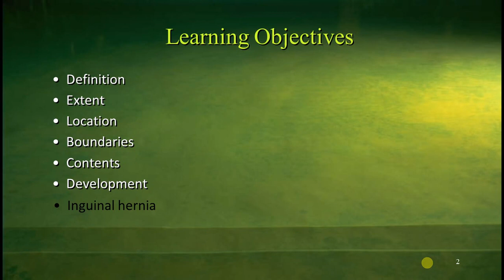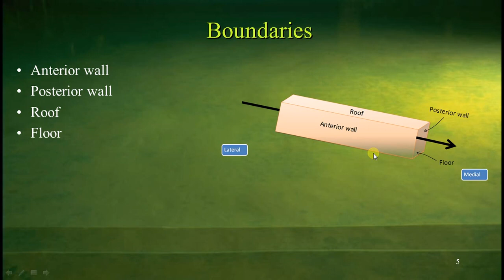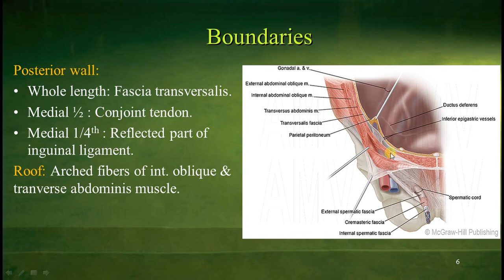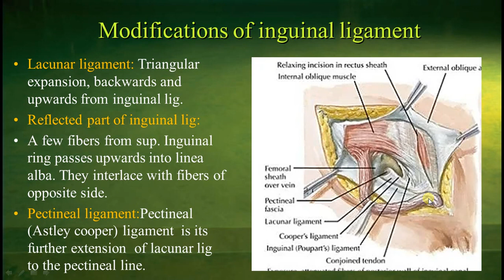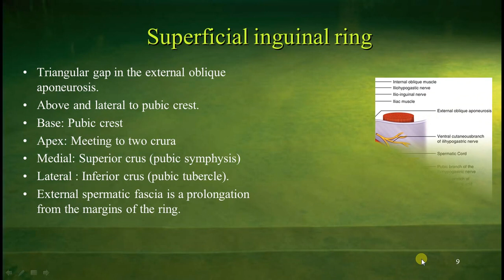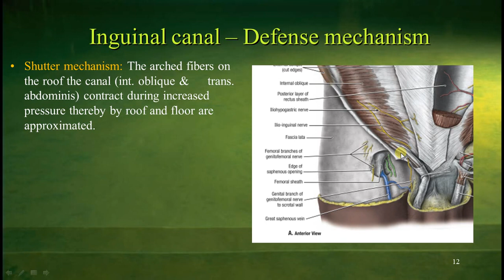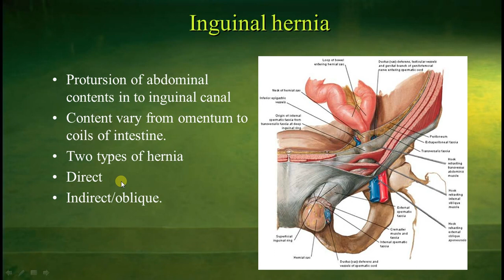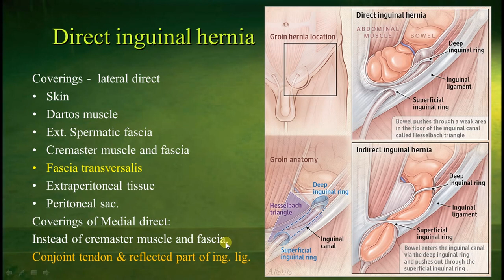NEXT MEDICO 2022 - MBBS - Abdomen Region - Inguinal Canal (Lecture - 4)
Objectives
1. Defination
2. Extent
3. Location
4. Boundaries
5. Contents
6. Development
7. Inguinal hernia